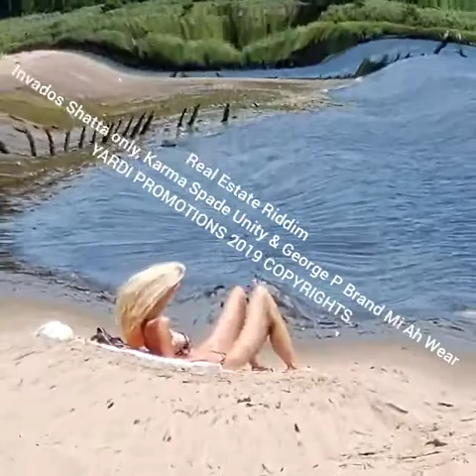Real Estate Riddim, Invados Shatta Only , Karma Spade Unity & George P Brand Mi Ah Wear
Video from YARDI PROMOTIONS copyrights 2019 Unity and Shatta Only  will be available for purchase August 4th 2019 on all music distribution platforms.